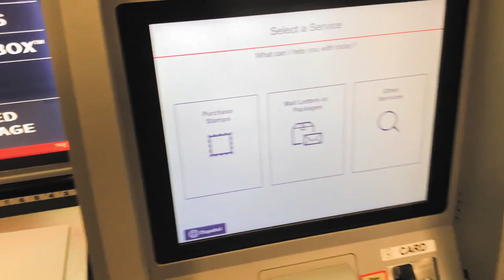EXPERIENCES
Episode 1, Season 4 of the VLOG